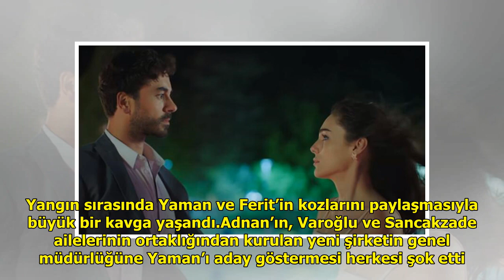'Kalp Yarası'nın yeni bölüm fragmanı yayınlandı!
Dizi aldığı reytinglerle Tüm K...